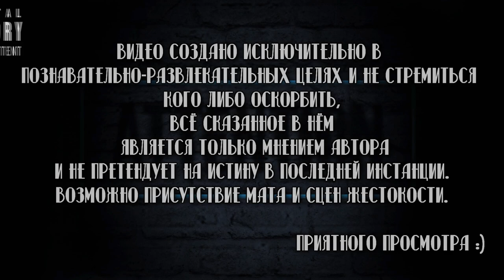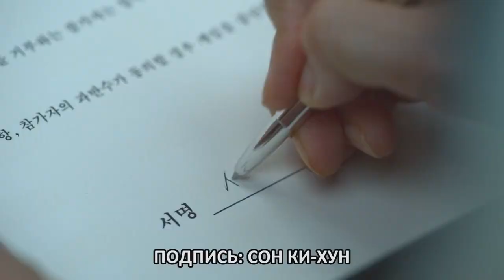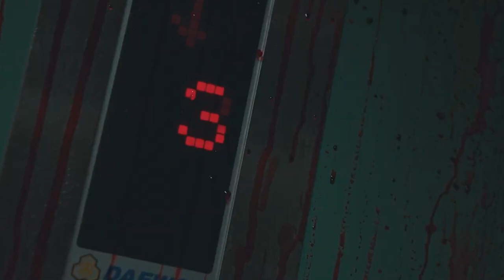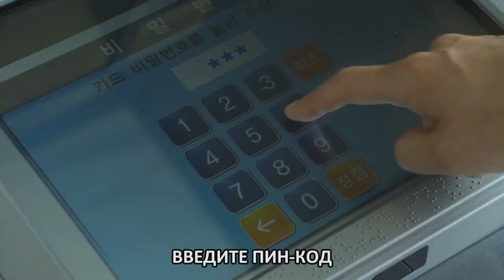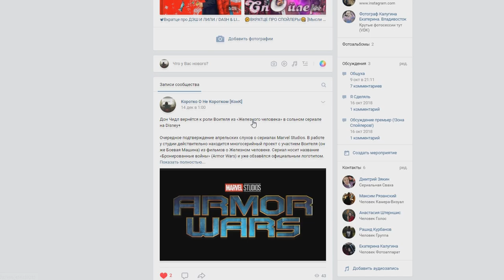📽Вкратце про ИГРА В КАЛЬМАРА / SQUID GAME / OJINGEO GEIM 🏆🦑 [ Обзор Сериала Netflix ]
Помочь каналу ❤

Сбербанк-Visa Classic- 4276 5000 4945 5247
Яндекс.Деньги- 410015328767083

Игра в Кальмара / Squid Game / Ojingeo geim

Сухие факты:
Количество серий:
1 сезон 👉 9
В главных ролях👉 Ли Джон-джэ , Пак Хэ-су , О Ён-су , Чон Хо-ён

Смотрел в озвучке👉 HDrezka